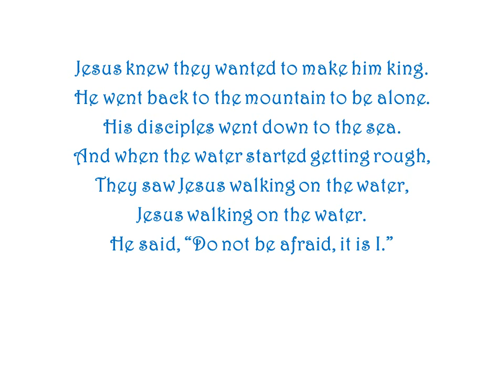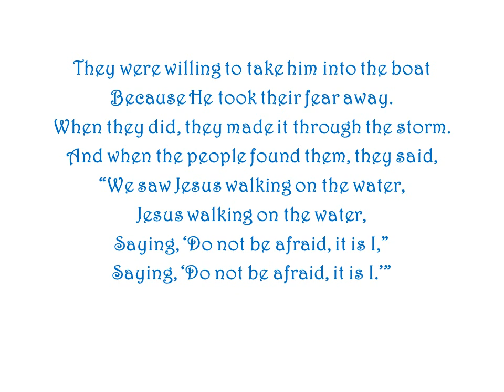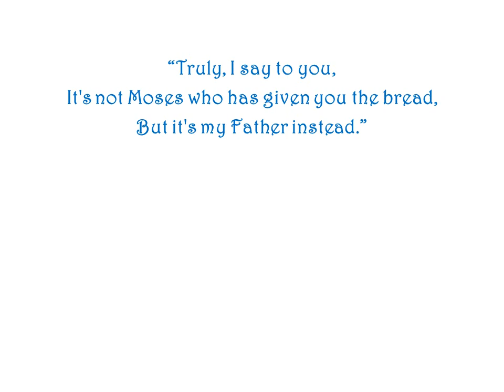Canticle of Walking on the Water (Gospel of John 6b) by Ron Haeske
Song is from Gospel of John Canticles.